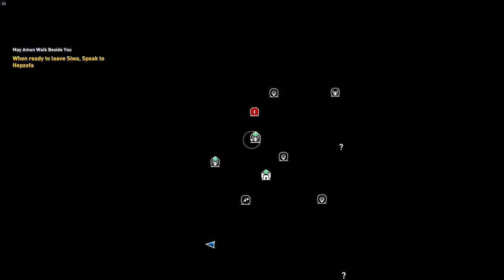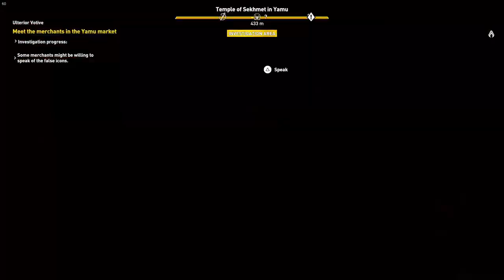Assassin's Creed ORIGINS | PC PART 2 HIGH SETTINGS 60FPS | RYZEN 5 2600X/RTX 2070 SUPER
This video is the second part of a whole story let's play gameplay walkthrough series of Assassin's Creed Origins on the PC at High settings at 60FPS.

SPECS:

16GB HYPER X FURY RAM
ASUS TUF X470 GAMING PLUS
CORSAIR H100X AIO
CORSAIR 650 WATT TXM
ELGATOHD60PRO
1TB SSD M.2 NVME